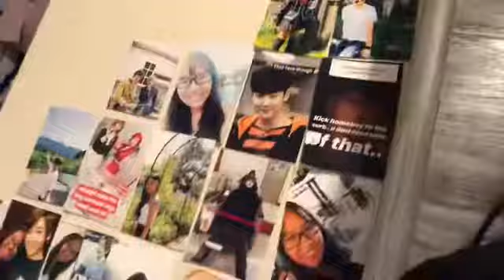Sammy’s iPhone: Vlogmas Days 5-7 | Longest vlog I ever filmed 😂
I just combined all the clips together. If I did the daily videos, it would be too short so I just did this over the spam of literally a week. I’m going to try to catch up now lol
I got a lot going on and sometimes, I get whip out my phone fast enough to vlog